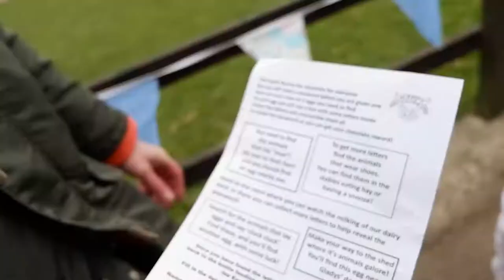WHO IS JOHN DEERE & WHERE IS JAMIE'S SOCK?!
Hello everybody and welcome to another Vlog!

Come along and join myself and my little family as we enjoy spending time at Stockley Farm on Easter Sunday.

I really hope you enjoy watching and I look forward to seeing you again soon.

Love, Rosie. Xx